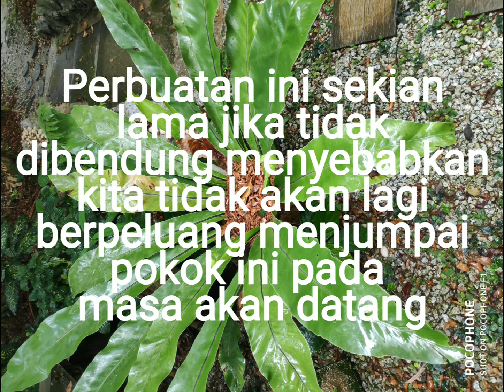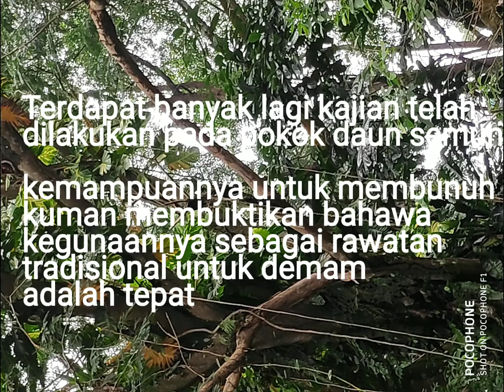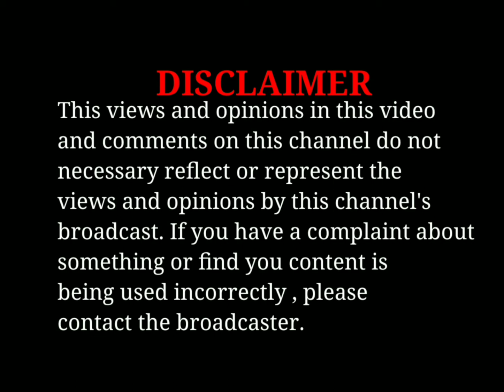Pokok Daun Semun, bertenggek seperti hantu langsuir tapi banyak manfaat dalam rawatan tradisional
Pokok daun Semun, mungkin anda tak kenal. Tapi kalau disebut pokok langsuir anda pasti akan terbayang apakah pokok tersebut. Sebenarnya pokok ini banyak gunanya untuk rawatan tradisional.